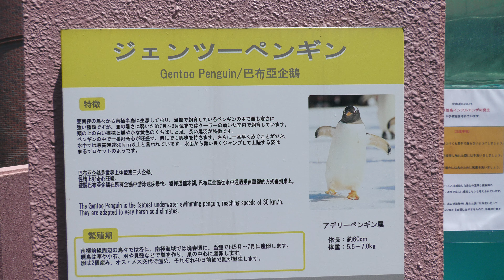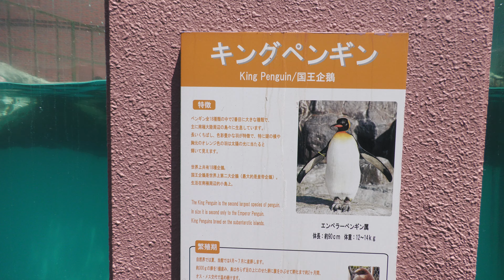Panasonicデジタル4Kビデオカメラ🐧ペンギンちゃんマニア必見‼️【登別マリンパークニクス】ジェンツーペンギン・キングペンギン リアルガチ映像💖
5月29日撮影

登別マリンパークニクス

11時のペンギン🐧パレードの帰りペンギン館の前で待ち伏せ(笑)😁

あの日・あの時・あの場所で・・・

再生リストありまーす❗